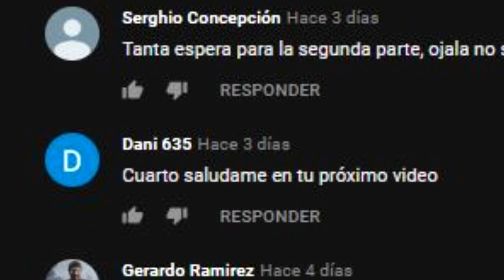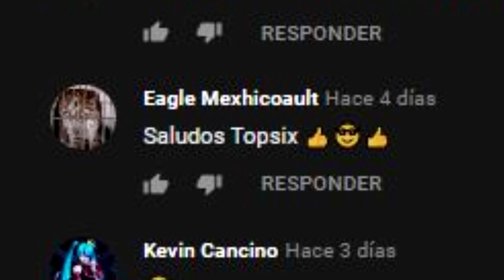DE MI RANCHO A TU COCINA, EL SECRETO del CANAL de YOUTUBE que ESTÁ ARRASANDO…